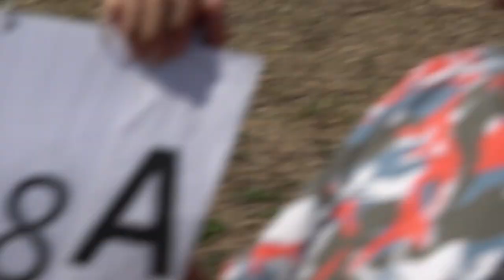EAAC2024 P1 18 George Rotaru FreeKnown